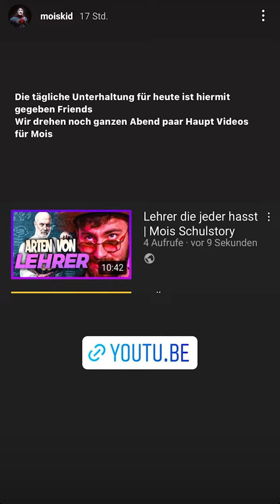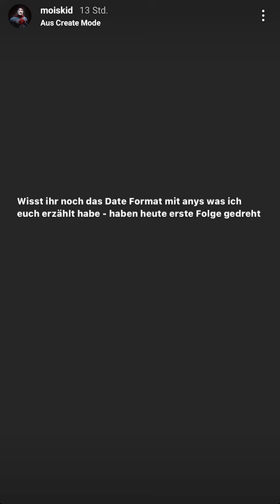Mois im Hemd! - Mois Instagram 14.09.21